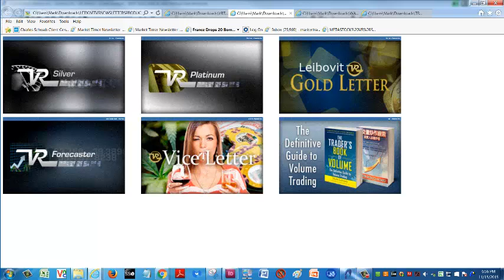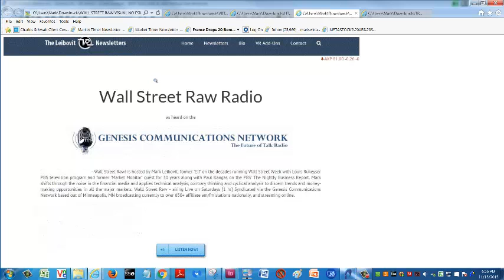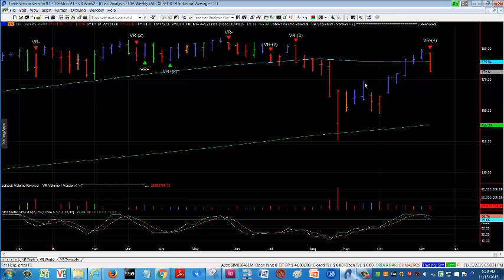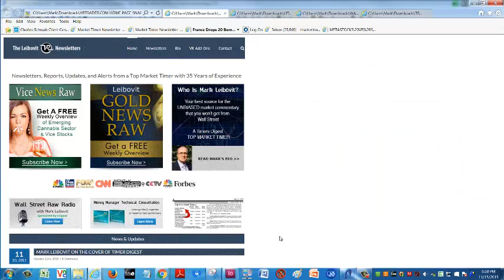TRADESTATION NOV 16